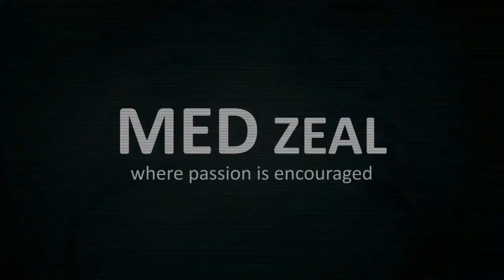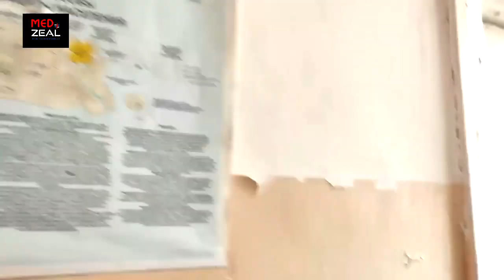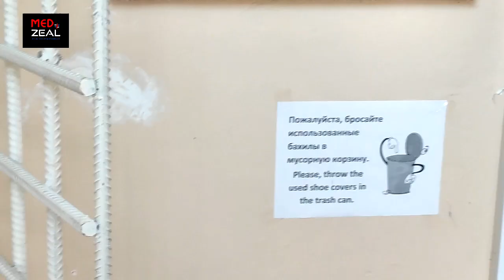My microbiology practical class- short vlog || Russia || crimea fedral university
Hello Everyone 😊..
Here is my short vlog on microbiology class!

Take care☺️

Edited by.. Harshitha John